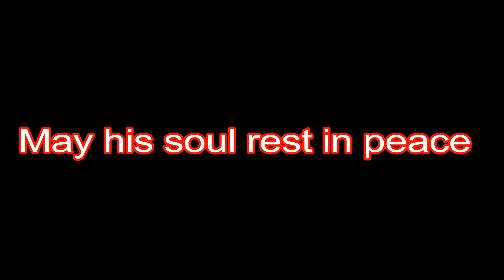Live Death caught on Camera while playing cricket